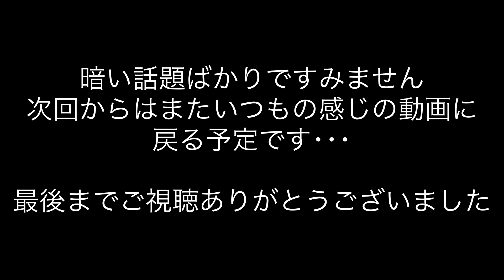【脳腫瘍の可能性】その後再診にて･･･たくさんのコメントありがとうございます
できるだけ快適に過ごして貰えるよう努めます。